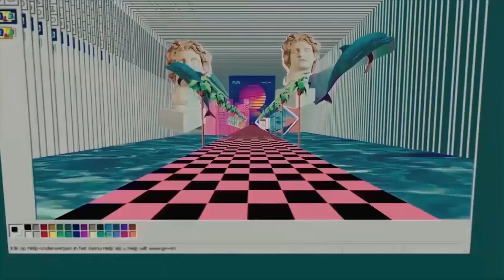MC REBECCA, ANITTA "TÔ PREOCUPADA" | REACT | REAÇÃO | REACTION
No vídeo de hoje reajo ao novo single de Mc Rebecca com Anitta "Tô Preocupada".